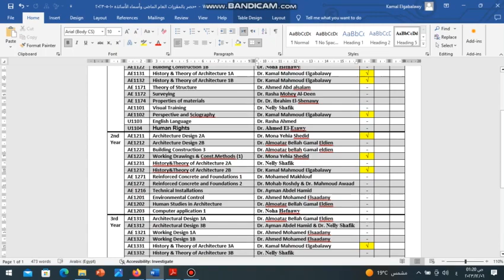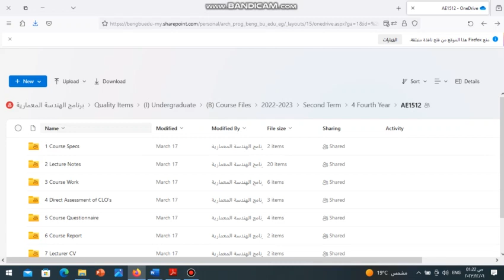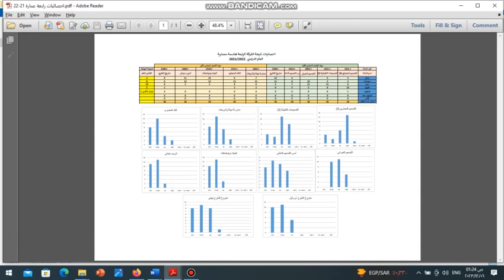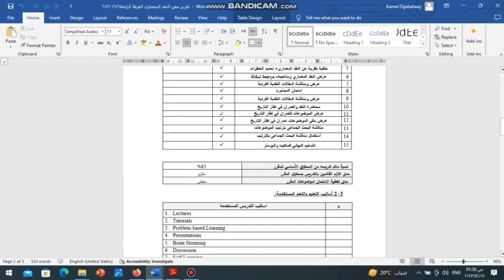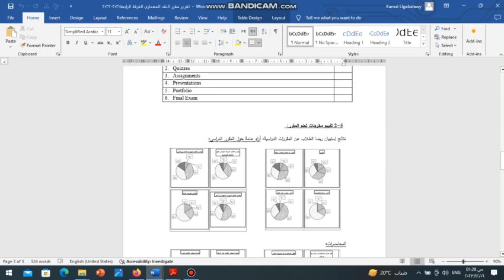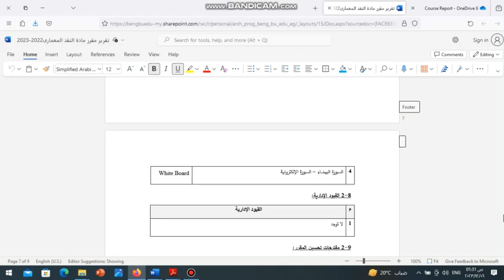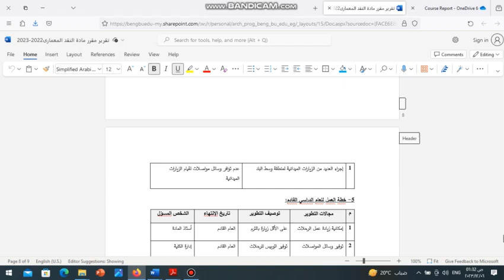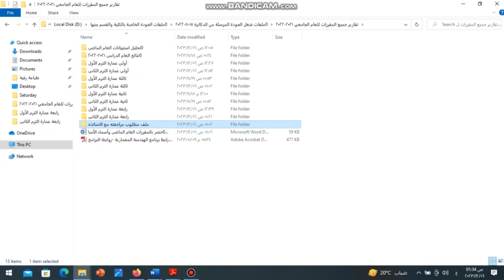استكمال عمل تقرير المقررات للعام الجامعى 2021 - 2022, د/كمال الجبلاوى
استكمال عمل تقرير المقررات للعام الجامعى 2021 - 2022,
أتمنى من الله عز وجل أن يكون علم ينتفع به إلى يوم القيامة, د/كمال الجبلاوى,
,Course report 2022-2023